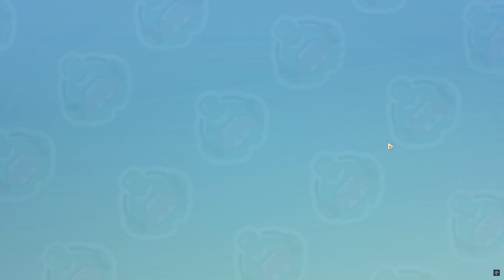Honkai Impact 3 V7.8 - Event - Wilderness Development Logs (6)